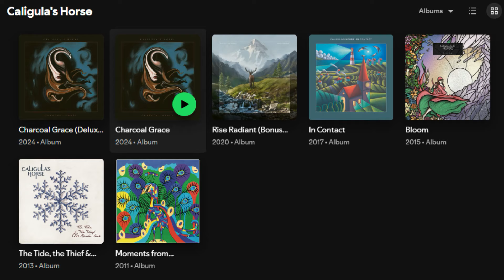Discover the Magic of Caligula's Horse.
Click the 'Bell' icon to get notifications when I upload a new video!